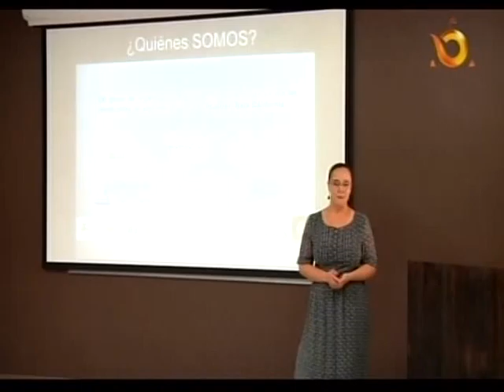Sintesis_ Ciudadania debe involucrarse más en Organizaciones Civiles en BC